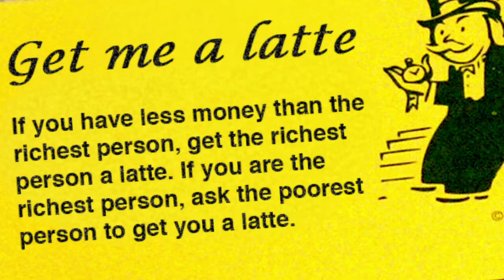Monopoly: Too Big to Fail Edition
Just a friendly little game... of capitalism*.

*Capitalism is like this thing that businessmen like and stuff.